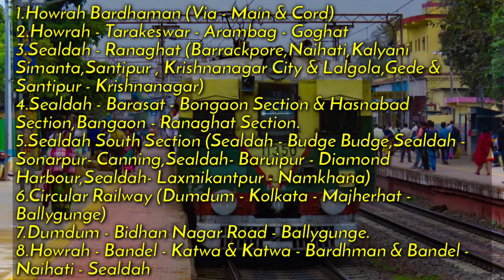All Emu Local Train Services Compilation of EASTERN RAILWAYS - Sealdah & Howrah Division [TRAILER]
Dear friends few days left for my Exam, so I can't upload any videos.I will upload this video on January 1,2021 after complete my Exam.

Here in this video i am adding The All Emu Train Services of Eastern Railways. (Sealdah & Howrah Division Only).Because Asansol Division and Sahibgunge Loop operates only Memu Services so After Uploaded this Video I will Upload Memu Videos of Eastern Railways.

★Here is the trailer of this video, along with the video of the train of the routes mentioned below, the time will be in this video.
1.𝗛𝗼𝘄𝗿𝗮𝗵 𝗕𝗮𝗿𝗱𝗵𝗮𝗺𝗮𝗻 (𝗩𝗶𝗮 - 𝗠𝗮𝗶𝗻 & 𝗖𝗼𝗿𝗱)
2.𝗛𝗼𝘄𝗿𝗮𝗵 - 𝗧𝗮𝗿𝗮𝗸𝗲𝘀𝘄𝗮𝗿 - 𝗔𝗿𝗮𝗺𝗯𝗮𝗴 - 𝗚𝗼𝗴𝗵𝗮𝘁
3.𝗦𝗲𝗮𝗹𝗱𝗮𝗵 - 𝗥𝗮𝗻𝗮𝗴𝗵𝗮𝘁 (𝗕𝗮𝗿𝗿𝗮𝗰𝗸𝗽𝗼𝗿𝗲,𝗡𝗮𝗶𝗵𝗮𝘁𝗶,𝗞𝗮𝗹𝘆𝗮𝗻𝗶 𝗦𝗶𝗺𝗮𝗻𝘁𝗮,𝗦𝗮𝗻𝘁𝗶𝗽𝘂𝗿 , 𝗞𝗿𝗶𝘀𝗵𝗻𝗮𝗻𝗮𝗴𝗮𝗿 𝗖𝗶𝘁𝘆 & 𝗟𝗮𝗹𝗴𝗼𝗹𝗮,𝗚𝗲𝗱𝗲 & 𝗦𝗮𝗻𝘁𝗶𝗽𝘂𝗿 - 𝗞𝗿𝗶𝘀𝗵𝗻𝗮𝗻𝗮𝗴𝗮𝗿)
4.𝗦𝗲𝗮𝗹𝗱𝗮𝗵 - 𝗕𝗮𝗿𝗮𝘀𝗮𝘁 - 𝗕𝗼𝗻𝗴𝗮𝗼𝗻 𝗦𝗲𝗰𝘁𝗶𝗼𝗻 & 𝗛𝗮𝘀𝗻𝗮𝗯𝗮𝗱 𝗦𝗲𝗰𝘁𝗶𝗼𝗻,𝗕𝗮𝗻𝗴𝗮𝗼𝗻 - 𝗥𝗮𝗻𝗮𝗴𝗵𝗮𝘁 𝗦𝗲𝗰𝘁𝗶𝗼𝗻.
5.𝗦𝗲𝗮𝗹𝗱𝗮𝗵 𝗦𝗼𝘂𝘁𝗵 𝗦𝗲𝗰𝘁𝗶𝗼𝗻 (𝗦𝗲𝗮𝗹𝗱𝗮𝗵 - 𝗕𝘂𝗱𝗴𝗲 𝗕𝘂𝗱𝗴𝗲,𝗦𝗲𝗮𝗹𝗱𝗮𝗵 - 𝗦𝗼𝗻𝗮𝗿𝗽𝘂𝗿- 𝗖𝗮𝗻𝗻𝗶𝗻𝗴,𝗦𝗲𝗮𝗹𝗱𝗮𝗵- 𝗕𝗮𝗿𝘂𝗶𝗽𝘂𝗿 - 𝗗𝗶𝗮𝗺𝗼𝗻𝗱 𝗛𝗮𝗿𝗯𝗼𝘂𝗿,𝗦𝗲𝗮𝗹𝗱𝗮𝗵- 𝗟𝗮𝘅𝗺𝗶𝗸𝗮𝗻𝘁𝗽𝘂𝗿 - 𝗡𝗮𝗺𝗸𝗵𝗮𝗻𝗮)
6.𝗖𝗶𝗿𝗰𝘂𝗹𝗮𝗿 𝗥𝗮𝗶𝗹𝘄𝗮𝘆 (𝗗𝘂𝗺𝗱𝘂𝗺 - 𝗞𝗼𝗹𝗸𝗮𝘁𝗮 - 𝗠𝗮𝗷𝗵𝗲𝗿𝗵𝗮𝘁 - 𝗕𝗮𝗹𝗹𝘆𝗴𝘂𝗻𝗴𝗲)
7.𝗗𝘂𝗺𝗱𝘂𝗺 - 𝗕𝗶𝗱𝗵𝗮𝗻 𝗡𝗮𝗴𝗮𝗿 𝗥𝗼𝗮𝗱 - 𝗕𝗮𝗹𝗹𝘆𝗴𝘂𝗻𝗴𝗲.
8.𝗛𝗼𝘄𝗿𝗮𝗵 - 𝗕𝗮𝗻𝗱𝗲𝗹 - 𝗞𝗮𝘁𝘄𝗮 & 𝗞𝗮𝘁𝘄𝗮 - 𝗕𝗮𝗿𝗱𝗵𝗺𝗮𝗻 & 𝗕𝗮𝗻𝗱𝗲𝗹 - 𝗡𝗮𝗶𝗵𝗮𝘁𝗶 - 𝗦𝗲𝗮𝗹𝗱𝗮𝗵..

Comming Soon on YouTube!!